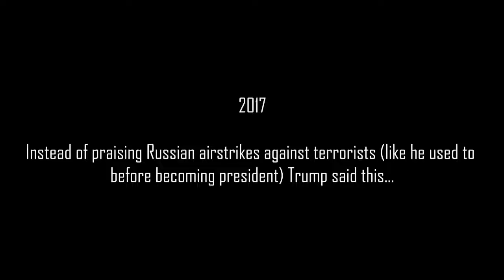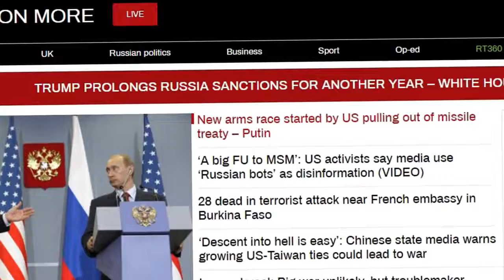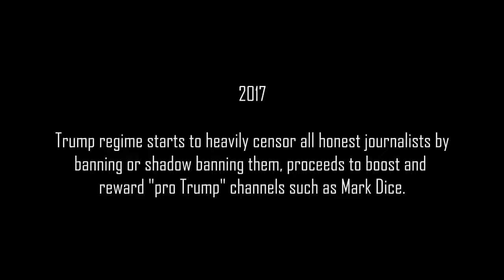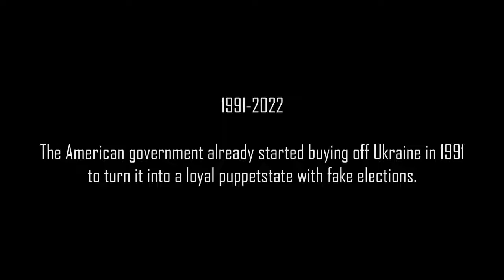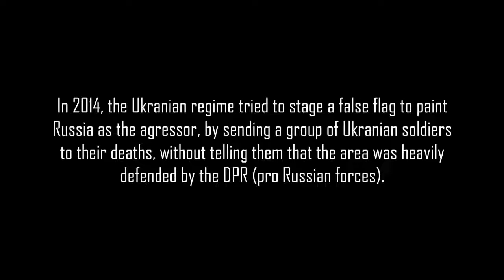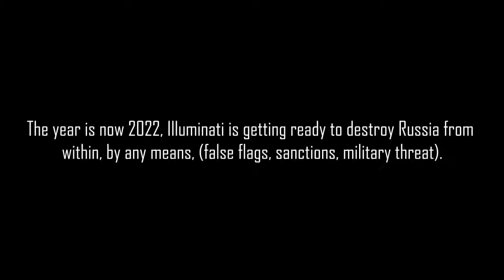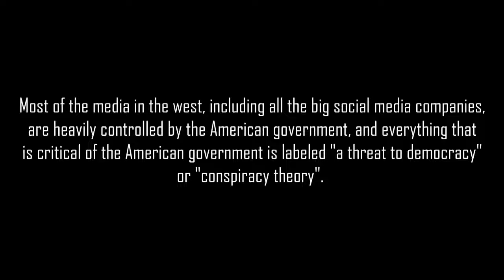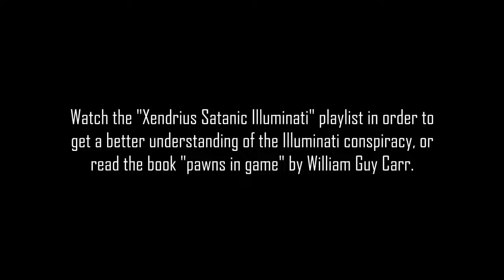The Agenda for Russia/Ukraine Exposed Part 3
The Agenda for Russia/Ukraine Exposed